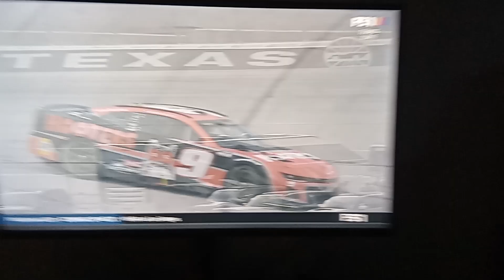OVERTIME FINISH CHASTAIN CRASH- 2024 AUTOTRADER 400 AT TEXASS MOTORSPEEDWAY